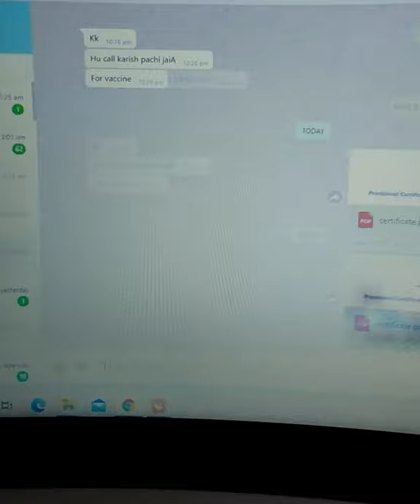Take A Screenshot In PC📸|LifeHack🤯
Hello friends

  Today I will Show you How to take Screenshots On PC  First you have to press Windows + Shift + S on the keyboard and then select the part you want.  Now you can paste this anywhere even in WhatsApp 🤯😱

  You can follow me for more such hacks☺️